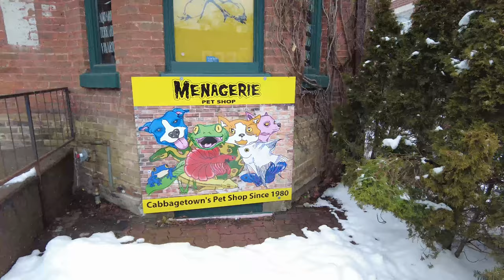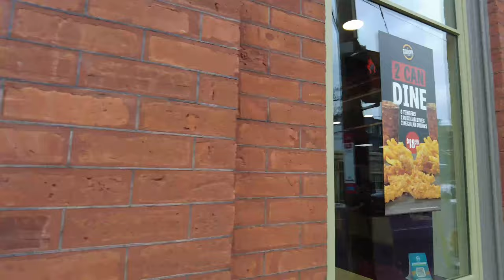Toronto - Bleecker St. and Cabbagetown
Another walk through downtown east Toronto. Walking through the neighbourhoods of Bleecker St. and Cabbagetown.

Filmed Mar 13th/2023